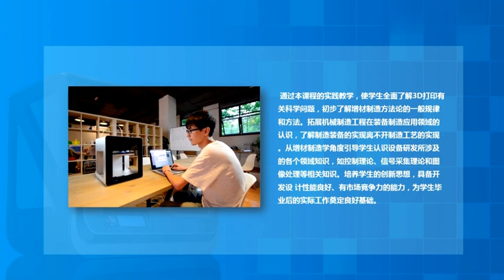易學族 MS_5239 3D打印技術及應用(西北工業大學)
『國家級課程』授時:全3.48G講/→授課學校：全30講